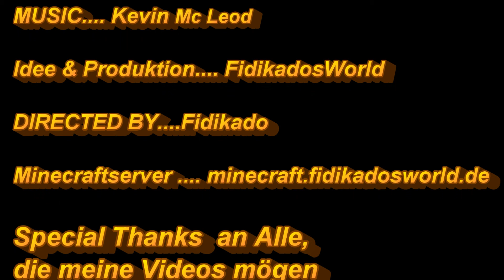Servervorstellung (mit Monat1): LightFlame - Auch kleine Flammen entfachen ein Feuer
Ich und Monat1 stellen hier einen neuen Server vor. Auf diesem Server gibt es Plot-Grundstücke und jede menge Hungergames-Welten. Solltet Ihr ein Hungergames planen empfiehlt es sich zunächst hier vorbeizuschauen.

►Server IP: LightFlame.minecraft.to
►SLOTS: 32

►Serverinfos des Owners:

Bitte Beschreibung per PN nachreichen. Danke!

►Du willst auch eine unpersönliche Servervorstellung auf diesem Kanal?

Schreibe mir eine Nachricht mit dem Namen und die Adresse deines Server. Die Überschrift sollte lauten "Servervorstellung". Vergiss nicht auch eine kleine Beschreibung mitzuschicken. Dein Server wird drankommen oder nicht. Bitte keine Fragen stellen, wann er dran ist. Wenn Du nach 1 Monat nichts gehört hast, dann erstelle eine neue Nachricht, denn dann wurde dein Server nicht ausgewählt.

Es kommen nur Server in Frage, die keine Whitelist haben und nicht auf Hamachi laufen. Server unter 10 Slots, können nur vorgestellt werden, wenn diese mich vom Aussehen überzeugen können.

►Du willst lieber ein Interview auf deinem Server?

Dafür musst Du leider mindestens 18 sein, oder die Erlaubnis deiner Eltern haben, dass deine Stimme und Aussagen in fremden Videos auftauchen dürfen. Das Interview wird vorher vorbereitet und danach aufgenommen. Also keine Angst ihr werdet nicht überrascht.

Schreibe mir eine Nachricht mit dem Namen und die Adresse deines Server. Die Überschrift sollte lauten "Serverinterview". Vergiss nicht auch eine kleine Beschreibung mitzuschicken. Dein Server wird drankommen oder nicht. Bitte keine Fragen stellen, wann er dran ist. Wenn Du nach 2 Monaten nichts gehört hast, dann erstelle eine neue Nachricht, denn dann wurde dein Server nicht ausgewählt.

►Du hast eine Absage erhalten, weil dein Server nicht geeignet ist?

Dann versuch deinen Server noch besser zu machen. Überlege dir, was dein Server haben sollte, was andere Server nicht haben.

Prüfe ob du genug Slots eingerichtet hast,

Nimm die Whitelist raus.

►Kontakt könnt ihr mit mir auch auf folgenden Seiten erhalten.

Ich wünsche euch viel Spaß auf dem Server und dem Serverinhaber viel Erfolg.

Euer Fidikado.